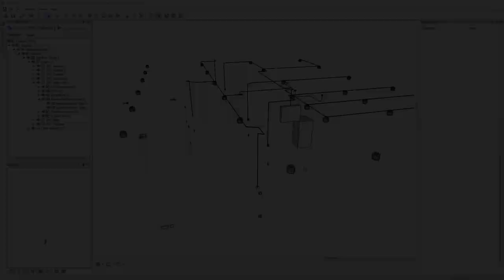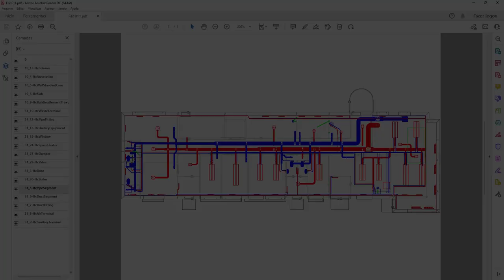DDScad 17 | Lettere import og eksport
I DDScad 17 er måten du importerer og eksporterer data forbedret. Importdialogen for IFC filer har blitt ombygget, du kan også bestemme detaljert hvilket innhold av IFC modellen som skal importeres. Du kan også eksportere en skalert PDF med lagstruktur og tekst.